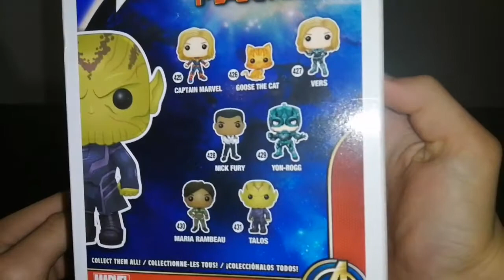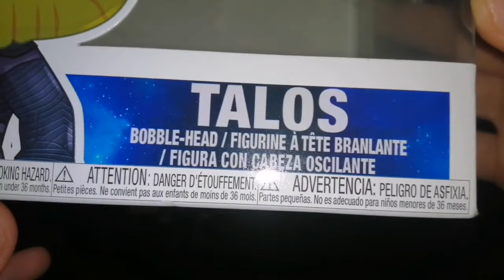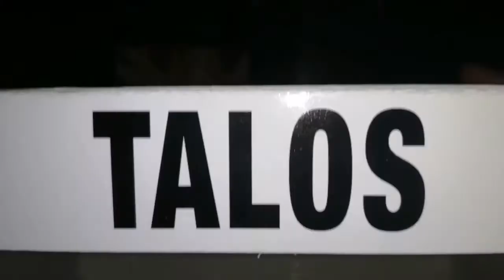Pop funko 431- Marvel/captain Marvel-Talos (Unboxing)